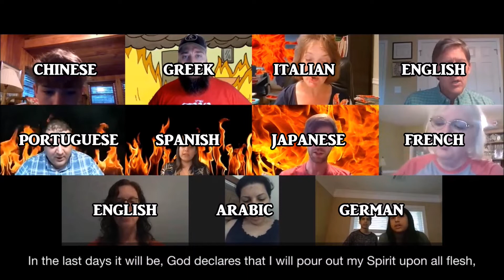Pentecost Project with Language Attribution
The Pentecost reading via Zoom - Narrated in English and joined with Arabic, Greek, German, French, Spanish, Italian, Portuguese, Japanese, and Chinese.